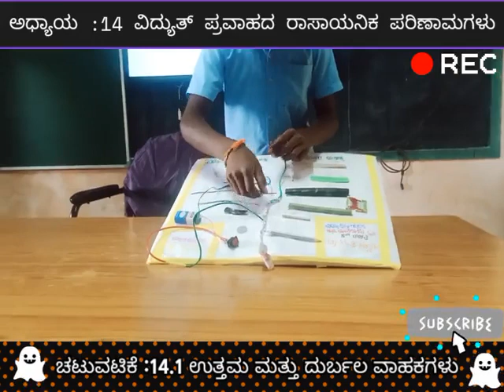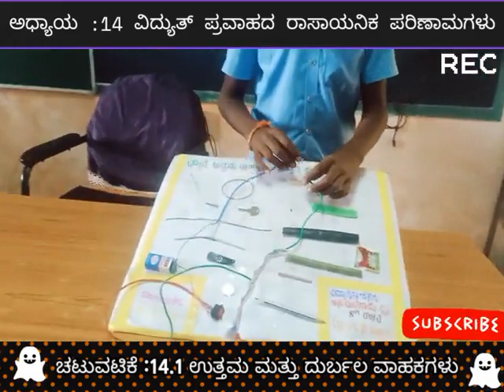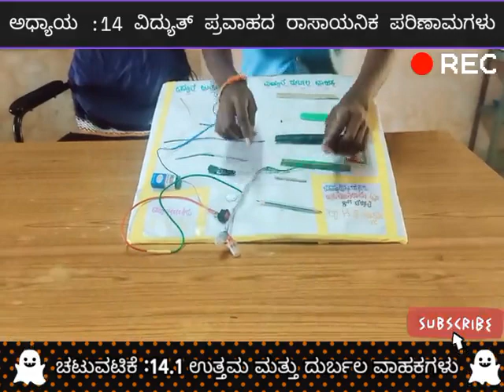ಅಧ್ಯಾಯ :14 ವಿದ್ಯುತ್ ಪ್ರವಾಹದ ರಾಸಾಯನಿಕ ಪರಿಣಾಮಗಳು ಚಟುವಟಿಕೆ 14.1 ಉತ್ತಮ ಮತ್ತು ದುರ್ಬಲ ವಾಹಕಗಳು